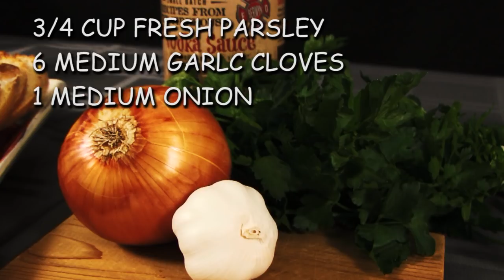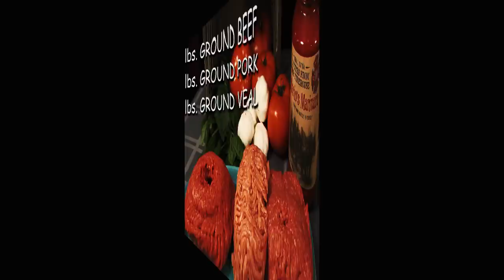"The Curse of the Meatballs"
Starring The World’s Biggest Chef MARIO MANFREDINI and Cute Host MICHAEL DULEK and Featuring Sex Kitten Studio Announcer GRACE TORIELLO
Written and Directed by Vito Brancato
Makeup/Hair Styling/Musical Direction by AMY MALINA
Photography by JOSEPH FREDONA